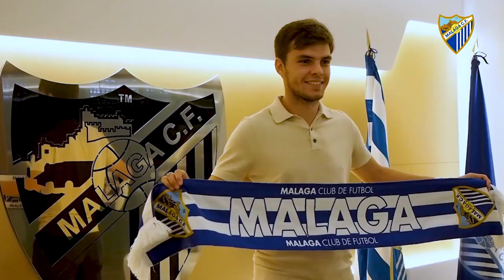CONOCIENDO A ALEIX FEBAS| El futbolista más desequilibrante de Segunda División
En el programa de hoy estamos conociendo a Aleix Febas.
Repasaremos su carrera como futbolista profesional.
Actual jugador del Málaga CF y ex jugador del Real Madrid, Mallorca, Albacete y Zaragoza

Sigue a 4TEENS y a Aleix Febas!